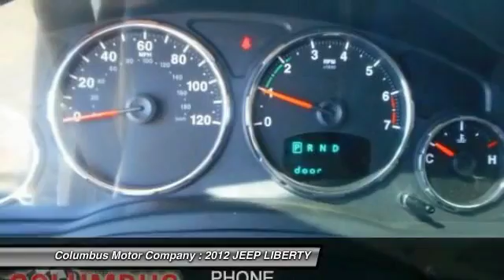2012 JEEP LIBERTY Columbus NE C6337A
2012 JEEP LIBERTY SPORT